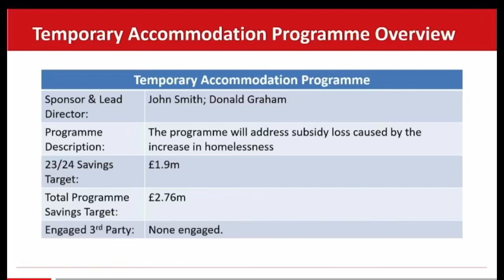First. Sell off the buildings. Then. Lease them back. Money saved!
Exec director of growth & regeneration, John Smith, spoke about selling off assets to make money, and using innovative ideas for saving money on temporary accommodation.

One idea was to lease flats from the hospital trust.

The same Trust they sold the same flats to in 2010.

He was speaking at resources scrutiny this morning, about the budget consultation.

Maybe after the council have sold off all our assets or given them away, we can lease them back to save even more money.

Smashing idea.